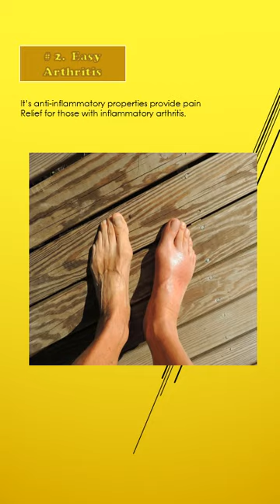Why you should eat pineapple daily?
Welcome to Goodvibes#shorts!! This channel will features about health, recipes, travels, affirmation and other thing that gives life a Goodvibes.